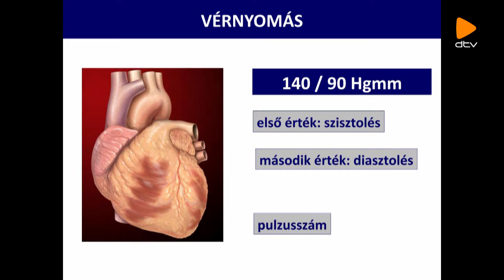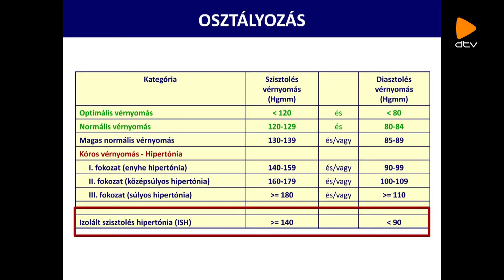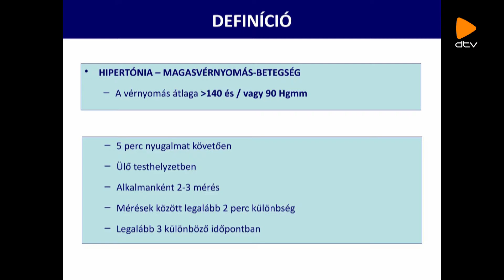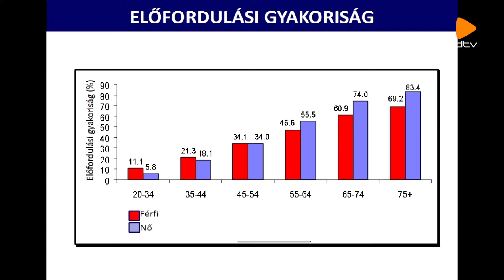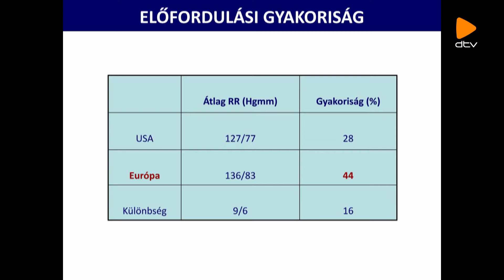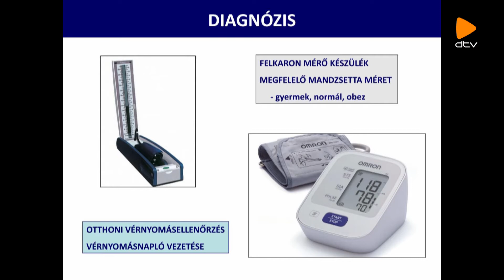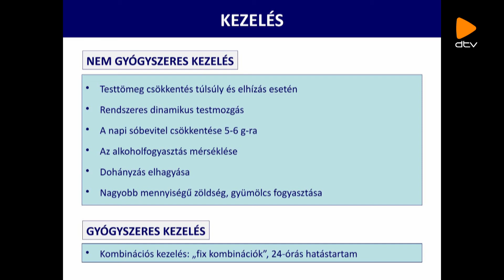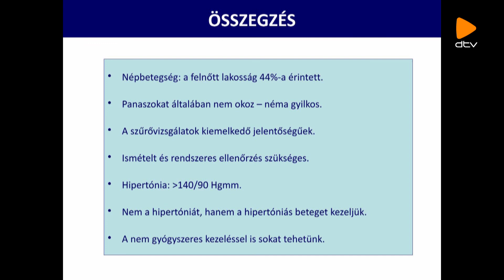Esti közelkép Egészségklub: a magas vérnyomás (2018 02.14.)